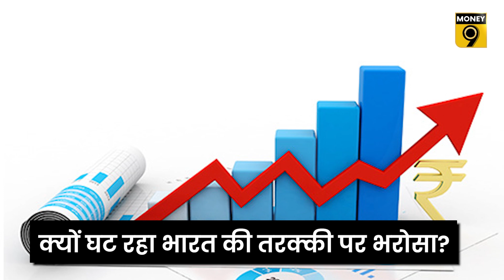क्यों घट रहा भारत की तरक्की पर भरोसा? महंगाई घटेगी या बढ़ेगी? Money Central | Money9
क्या छोटी कंपनियों को सरकार देने वाली है बड़ी राहत? बीमा सुधारों से किसे क्या मिलेगा? क्या भारत में सुस्त पड़ेगी कार बिक्री की रफ्तार? क्यों घट रहा भारत की तरक्की पर भरोसा? महंगाई घटेगी या बढ़ेगी? सोने पर क्यों बढ़ने लगा ETFs का भरोसा? समझेंगे हर खबर विस्तार से अंशुमान तिवारी और शुभम शंखधर से मनी सेंट्रल में शाम 7 बजे सिर्फ मनी9 पर.